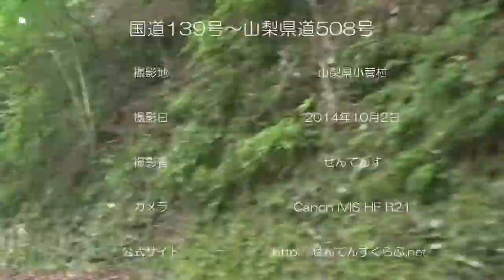国道139号～山梨県道508号＠山梨県小菅村